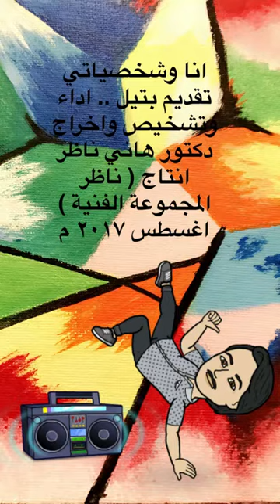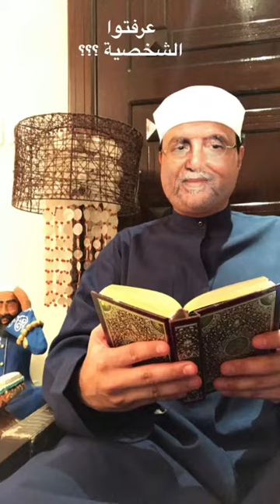هاني ناظر يقدم من انتاجه اغسطس 2017 وادائه التشخيصي وابنته بتيل في السناب انا وشخصياتي عرفتوا الشخصي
سفير الفن السعودي .. الشريف د. هاني ناظر